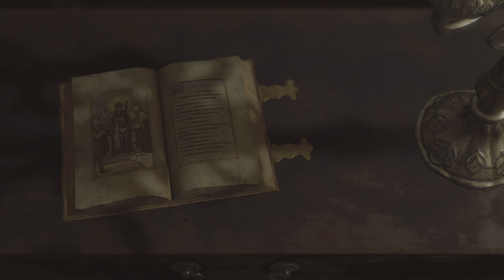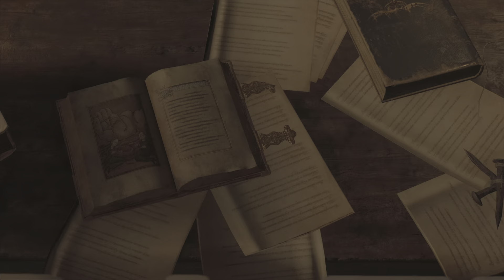Resident Evil 4 Gameplay Deutsch 04